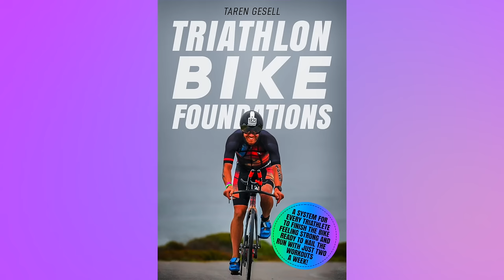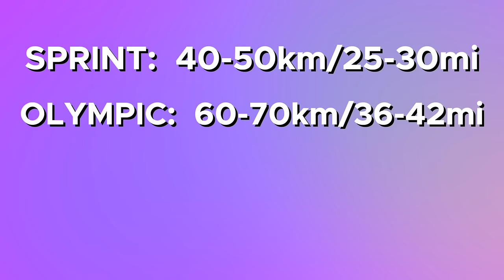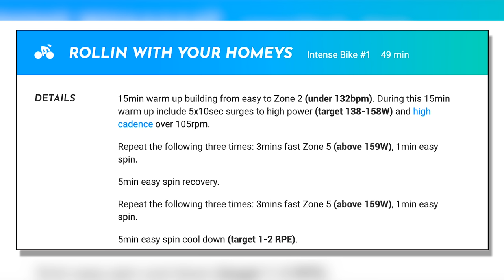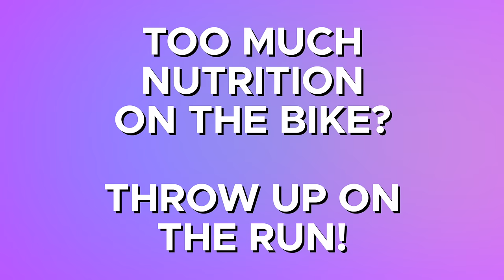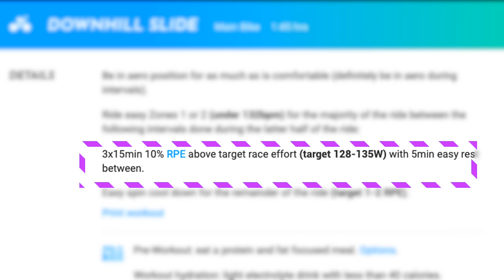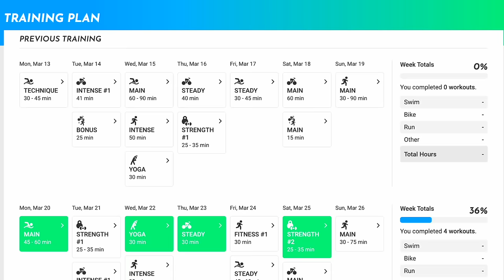6 Triathlon Bike Speed Killers (And how to fix them)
Beginner triathletes want to bike as fast a possible in their triathlon. These 6 triathlon bike speed killers will make a big difference in your triathlon bike training.